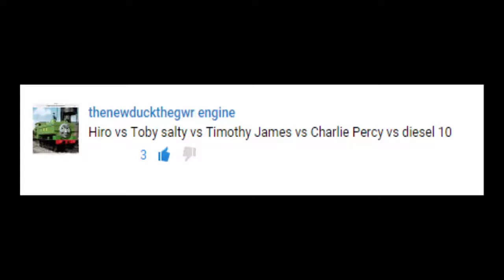Thomas and Friends - The World's STRONGEST ENGINE Trains #33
This Youtube video episode is about Thomas and Friends - The World's STRONGEST ENGINE Trains for kids #33

Percy vs Diesel 10
Timothy vs Salty
Toby vs Hiro
Charlie ve James... for kids